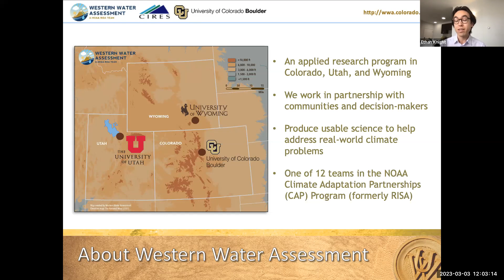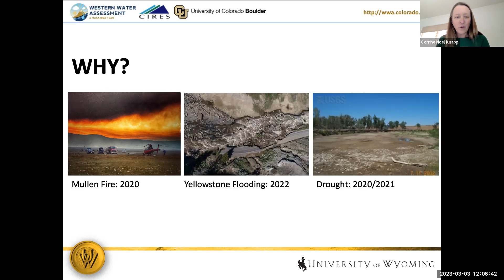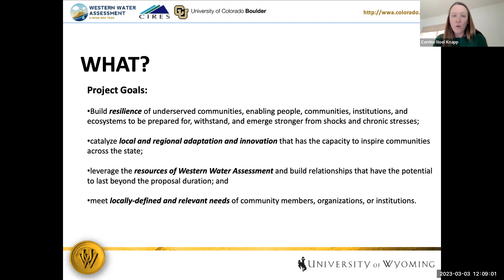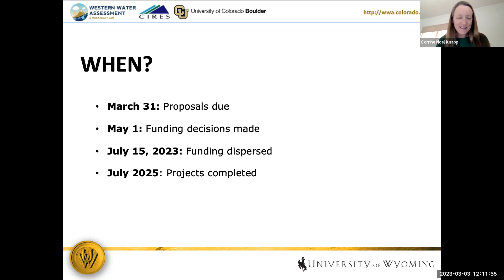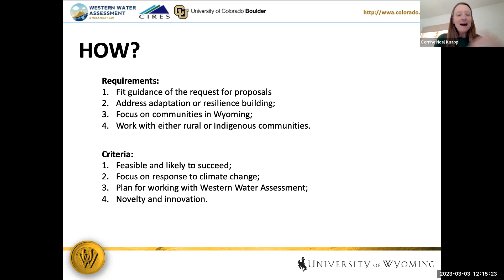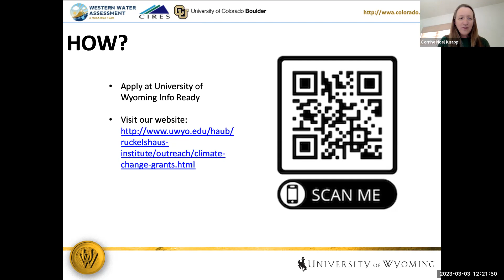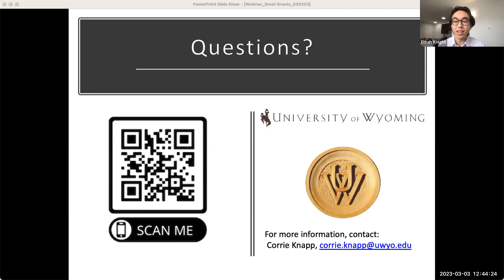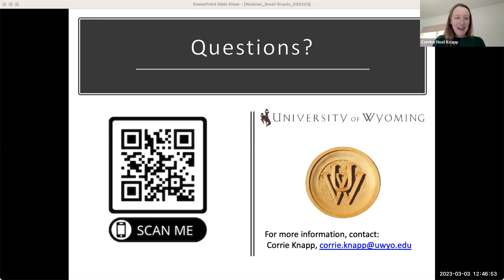Adapting to Climate Change in Wyoming: Small Grants Competition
The University of Wyoming and Western Water Assessment (WWA) are pleased to announce the Adapting to Climate Change in Wyoming grant competition.

Funding will support climate change adaptation projects for traditionally underserved, Indigenous, and small rural communities and organizations. Proposals may include activities such as understanding perceptions and risk, community outreach and engagement, assessing vulnerability, funding applied adaptation projects, addressing baseline vulnerabilities and stressors, or extending existing programs to serve rural and underserved communities.